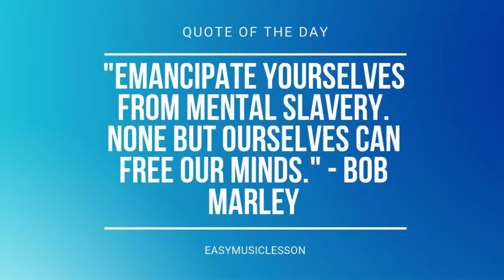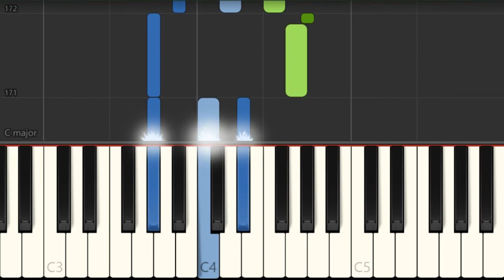How to play The Only Thing by Sufjan Stevens on Piano (Tutorial)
Comment and let us know how the videos have helped you. It keeps us going! :)The easiest way to learn how to play The Only Thing by Sufjan Stevens on the piano. It's a piano tutorial for The Only Thing by Sufjan Stevens.

EasyMusicLesson teaches you to play the your favorite instrument, through easy and simple animation so that you too can learn how to play The Only Thing by Sufjan Stevens on the piano easily. A piano tutorial with visual animation graphic.